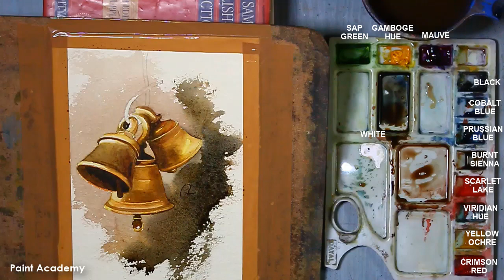Watercolor Painting : Rusty Temple bells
◙ Product Details:-
Pencil:- 2B
Color:-
1. Camel Artist's Water Color 12 Shades
2. Camlin Artists' Water Color 18 shades

Paper:- Handmade Paper
Masking Tape

Handmade Paper
Canson A3 Fine Grain Sheets
Fabriano Studio Watercolor Blocks
Fabriano Artistico Watercolour Pad
Daler-Rowney A3 Watercolour Pad
Dreambolic Watercolor Notebook
spiral water color pad A3 size
Khyati Air Tight Colour Mixing Palette

Camel Artist's Watercolor 9ml, 18 Shades
Winsor & Newton 12 Watercolor